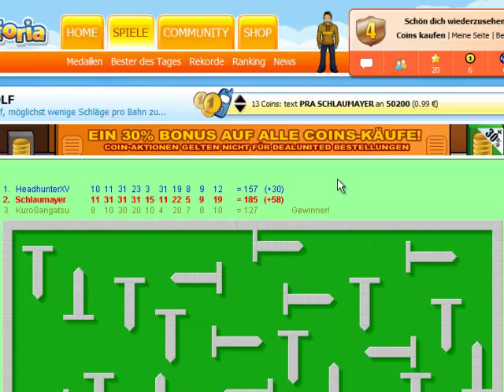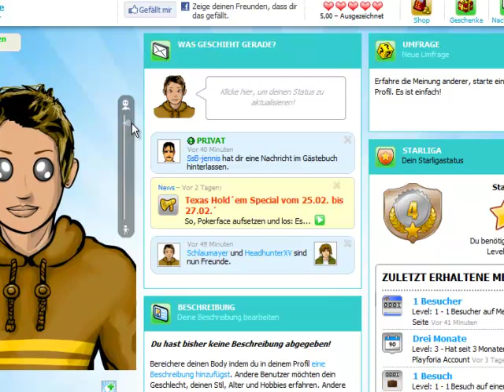Lets Battle Browsergames #3 -Minigolf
Wir haben Minigolf auf Playforia gespielt und ich habs aufgenommen.